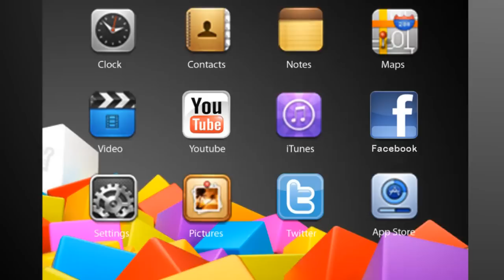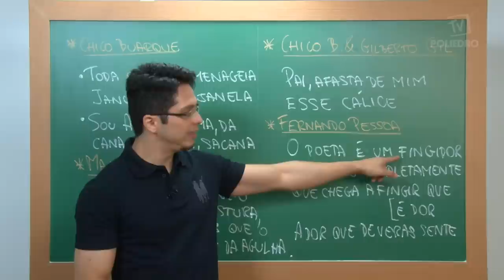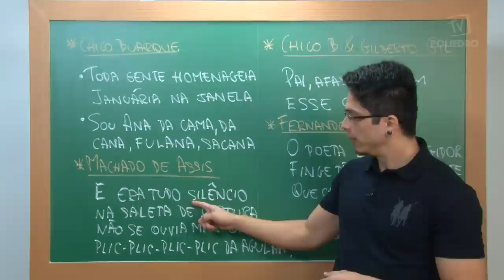Videoaulas Poliedro | Enem | Linguagem e Expressão I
As figuras de linguagem são estratégias discursivas, usadas basicamente para conferir maior expressividade ao enunciado. Podem ocorrer por meio de relações de sentido, de relações fonético-fonológicas e de relações sintáticas. As que serão vistas primeiramente são as do plano sonoro. Aula ministrada pelo professor Shiroma